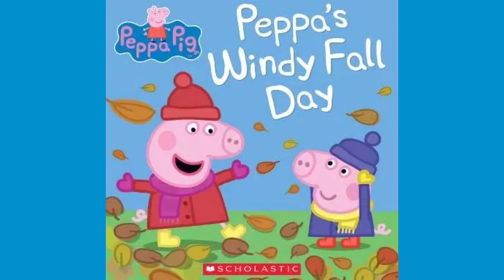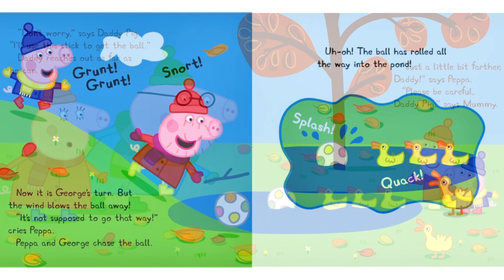Peppa’s Windy Fall Day || Kids Book Read Aloud